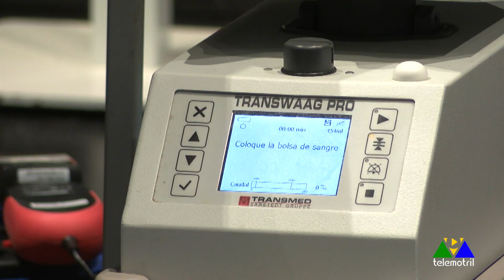Diario Comarcal 27 de junio 2023